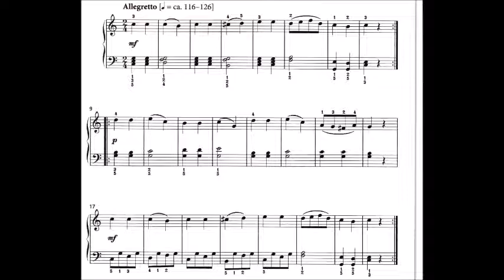LCM Grade 1 List A2 Allegretto (Second movement from Sonatina in F)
Anton Diabelli initially trained for the priesthood and despite writing several pieces of music as a child he joined a monastery in 1800, where he lived for the next three years. After leaving the monastery he moved to Vienna where he began working in music publishing in addition to teaching and composing. In 1817 he set up his own publishing business and in order to promote it invited Austrian composers to compose variations on a waltz of his, to be published as a ‘patriotic anthology’. Most famous of these are Beethoven’s 33 Diabelli Variations, perhaps where the name Diabelli is heard most often today. During his life he wrote a number of pieces which were very popular. He was also famous for promoting and publishing the work of Franz Schubert. After Schubert’s death in 1828, Diabelli purchased a large amount of his unpublished pieces and was able to continue publishing ‘new’ works for another 30 years.

In performance
This is a bright, colourful piece, perfect for showing off your keyboard skills. Practise the left hand chords carefully. Chords can be fun — rest your hand and fingers over the notes of each chord and take your  fingers down into the keys at the same time, so that the notes all sound together. Think about adding dynamic variation (playing softly or more powerfully) to the melody. Notes which are not in the key of C major (the added sharps) might be given a little more colour and therefore a deeper touch with your finger. We need to hear the tune soaring above the left hand throughout, so focus on keeping the left hand
accompaniment quieter. Slow practice will help to coordinate the left hand quavers with the right hand melody in the last line. The final three chords will shine if given plenty of energy and drama. (Melanie Spanswick)